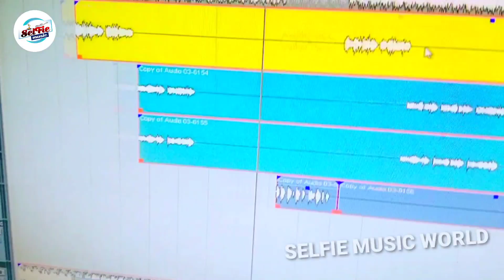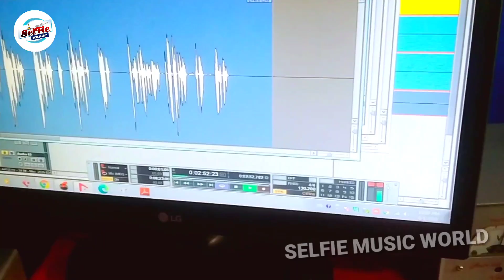VIDEO SONG Shilpi Raj New Song विजय चौहानवा से नाता Vijay ChauhanWa Se Nata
Title: Ge Shilpi Vijay ChauhanWa Se Nata Jor Lele Ge
Singer: Mukesh Sajnava
Lable : Selfie Music World
Lyrics:  Santosh Raj
Recordish: Premi Pyare Lal
©copyright : Selfie Music World

Manage by  :- HT Mobile
Digital : Vip Rajan Singh

[ HD] [HQ] One of the best Song of Maithili
Must see , share to others and subscribes the channel "Selfie Music World" for regular updates of best videos.this is very popular song in Bihar listener in all over world in this song.